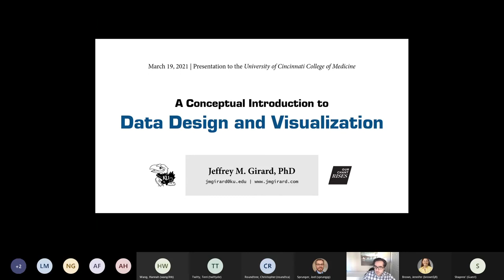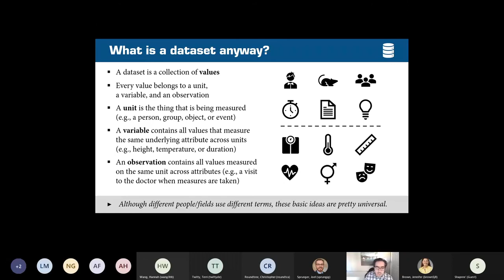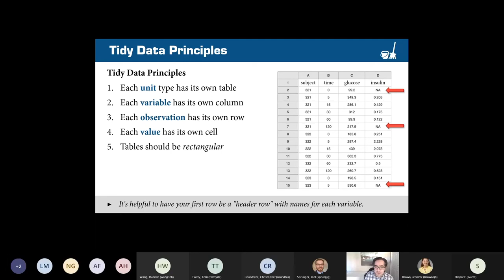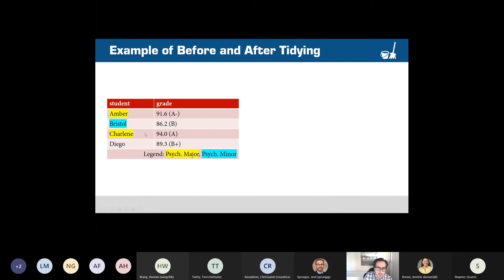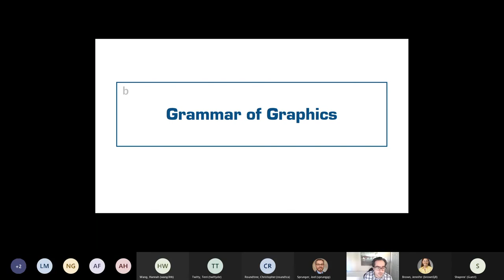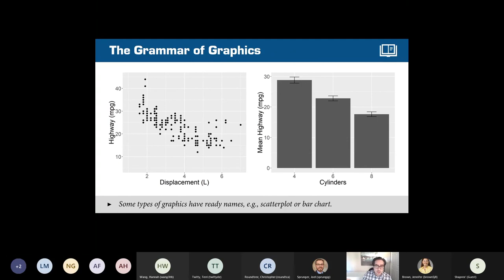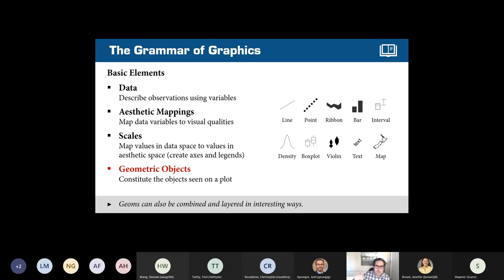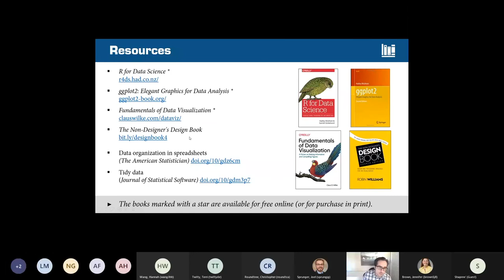A Conceptual Introduction to Data Design and Visualization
A 50-minute lecture by Dr. Jeffrey Girard (University of Kansas) on Data Design and Visualization presented to the University of Cincinnati College of Medicine on 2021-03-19. Note that this was meant to be a conceptual introduction to students in the medical and social sciences.

Go to 2:31 to skip the introduction